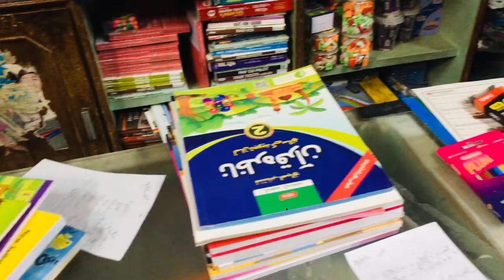Kids Weekly Lunch Box Preparation | Make And Freeze For School Lunchbox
chicken snacks recipes
vegetable Recipes
chicken recipes
Dinner Recipes
Lunch Menu
Lunch Recipes
Breakfast Recipes
Inspiring vlogs.
motivational vlogs.